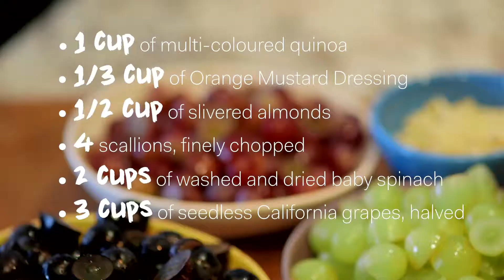California Table Grape Commission Bite-Sized Video